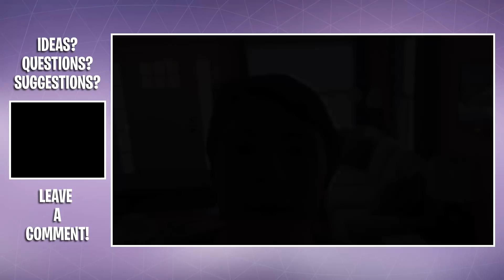How To Pink Flamingo In Real Life | Fortnite Battle Royale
Watch me build a real life Pink Flamingo pickaxe from Fortnite Battle Royale! And guess what!? You can do it too!